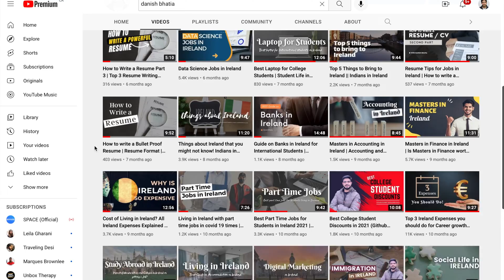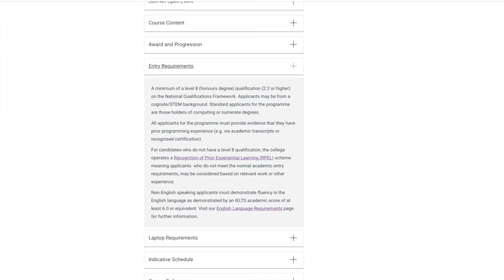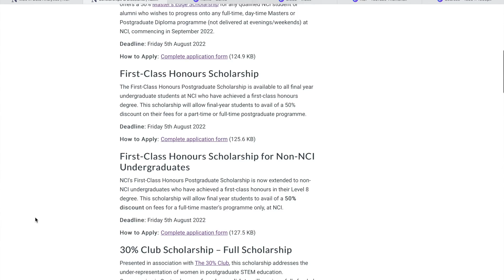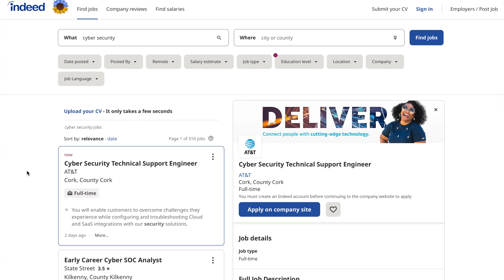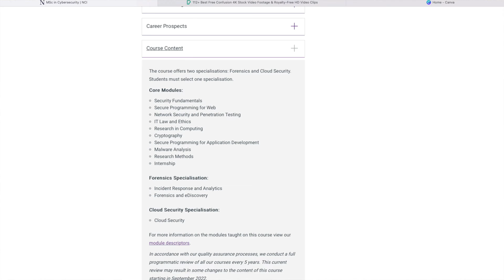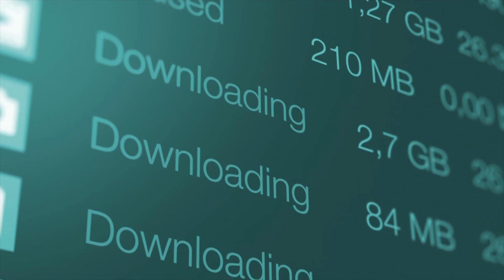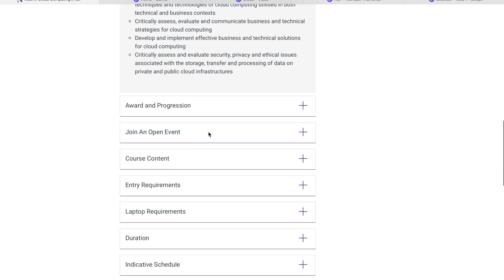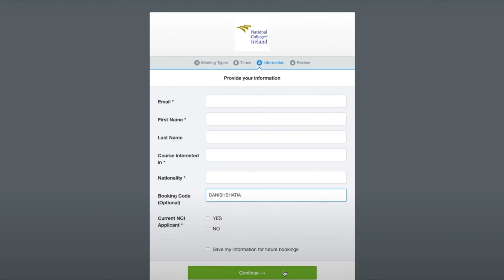Study Abroad at National College of Ireland (NCI) | Data Analytics | Cybersecurity | Cloud Computing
Timestamps / Chapters:
0:00 Introduction
0:30 Why National College of Ireland (NCI)?
2:03 Masters in Data Analytics.
6:10 Masters in Cyber Security.
10:20 Masters in Cloud Computing.
12:55 Scholarships.
13:55 Important Tip!

Few Important Links:
| Booking code: "DANISHBHATIA"

I am an Indian vlogger and on this channel, I cover topics related to Ireland and as I am an Indian living in Ireland, I also give some time and cost saving tips for anyone who is planning to come over to Ireland for any reason (just as a tourist, for study, for work, basically for anything).

See below, few of the important videos that are sure to help you: